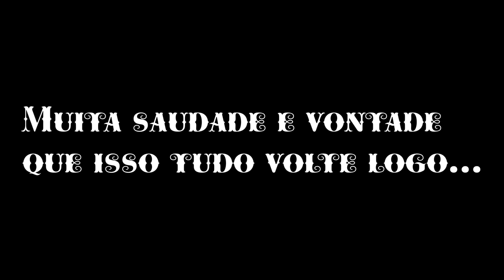Saudade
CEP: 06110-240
Osasco - SP

Bradesco
AG: 3130-5
C/C: 54609-7
Renato César Paio
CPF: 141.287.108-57